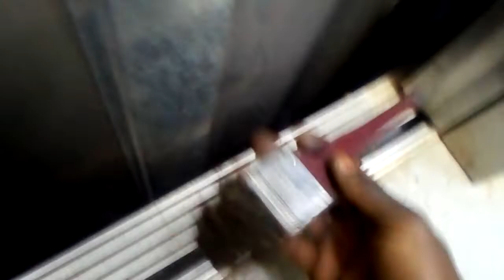this is why your elevator doors don't open properly & how to fix the problem ....